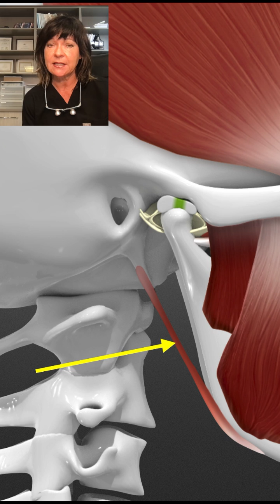Teeth Grinding & Stylohyoid Calcification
Did you know that grinding your teeth can cause something in your neck to grow so large you could need surgery?
A 50-year-old female came into my office with unexplained neck pain. She had seen other doctors and dentists but was only given pain medication. She was advised that she likely just had a sore throat and to give it time to resolve.
On examination, it was clear that she was a bruxer, with overactive muscles of mastication and evidence of tooth wear. We took a panorex, to see if anything can be noted that could point to the source of her pain. Her panorex showed stylohyoid calcifications. These are calcifications of the stylohyoid ligament, which is a ligament that is attached to the styloid process and the hyoid bone. In people who grind or clench their teeth, this causes constant over-activity of the mandible, which then causes overactivity of all the surrounding muscles and the hyoid bone. As the grinding continues, the stylohyoid ligament gets overused and begins to ossify in response to stress from increased muscle activity. The stylohyoid calcifications are typically overlooked and ignored but are, in fact, an important piece of the puzzle for this particular patient.

Partial calcification of the stylohyoid ligament may lead to Eagle syndrome, which results in sharp shooting pain unilaterally in the jaw and can refer into the throat, which is what this patient was feeling. Patients with this syndrome can also experience pain in the tongue, ear, complain or sore throat, and sometimes experience tinnitus. Some patients also complain of neck pain, which is exacerbated by normal actions like speaking or swallowing.

As the pain continues, and the ligament continues to ossify if not treated, this can lead to compression of the underlying structures. In this patient’s case, it began to press against the internal jugular vein, which poses a problem. So surgery was needed to remove the ossified portion to prevent injury to the internal jugular vein, potentially putting the patient at risk.
When we see stylohyoid ligament ossification on a panorex, it becomes important to make sure the patient understands its significance as well as what to do to prevent it from getting bigger. In some cases that can mean something as simple as Night guard , which is a dental appliance that they can sleep with so they don’t grind their teeth.

Time Description :
00:00- Introduction
00:23- Calcification
00:58- Stylohyoid Calcification
01:40- Advice